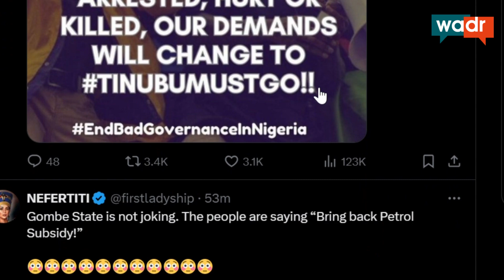Nigeria's protests: Roots of the Fight for a Better Future 🇳🇬🌍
Today August 1st, millions of Nigerians took to the streets, united in their demand for change. Faced with soaring inflation, widespread hunger, and a government that promises much but delivers little, the people are saying enough is enough.

Join us as we explore the heart of this movement, the stories behind the hashtags
EndBadGovernanceInNigeria and RevolutionNow, and the nation's struggle for justice and survival.